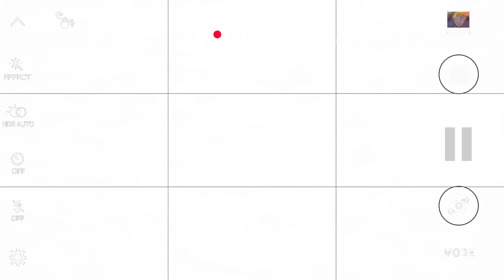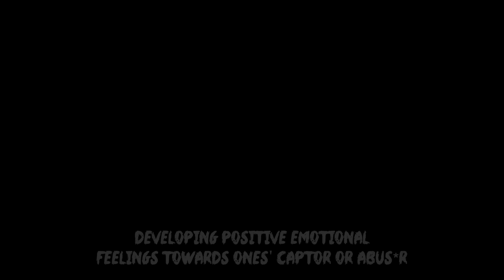Saiko No Sutoka STORY & ENDING EXPLAINED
saiko no sutoka story and ending explained. saiko, a yandere school girl, hunts akira, the protagonist of the story, in the barricaded empty school